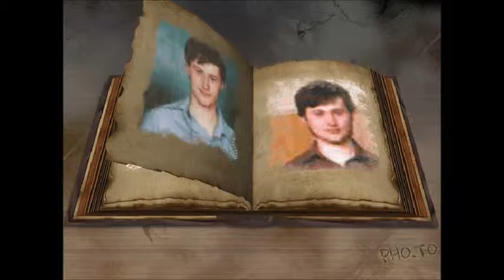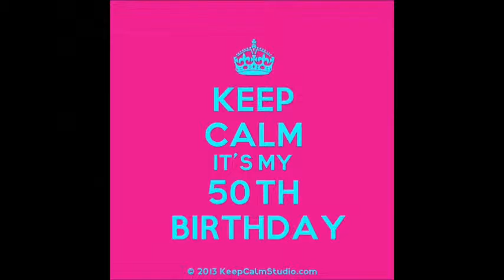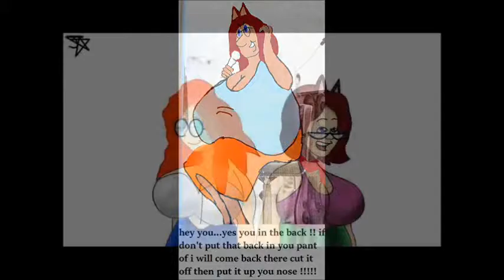50th dream v1